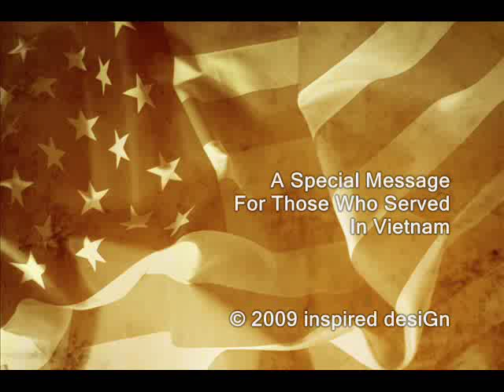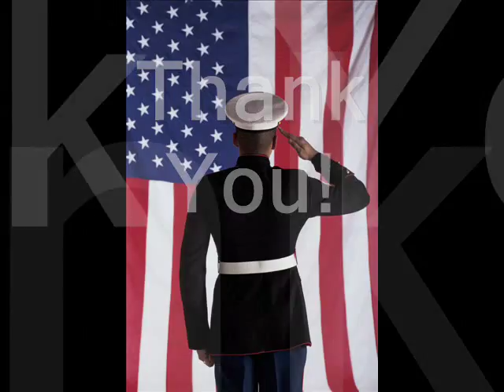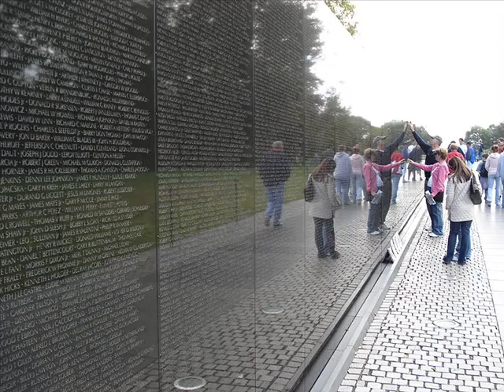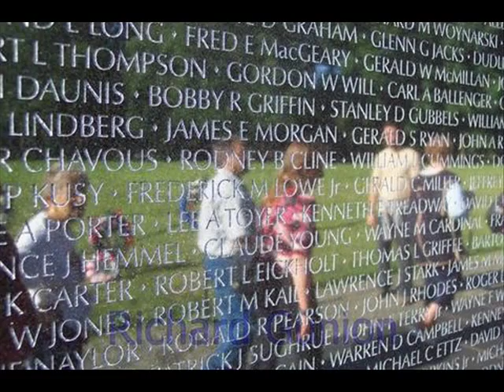Special Message for Vietnam Veterans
This is a special message of gratitude and encouragement for Vietnam Veterans.

Welcome home and Thank you for serving!  You made a difference.  We're glad you're in our lives.